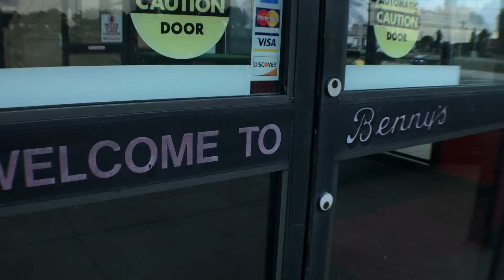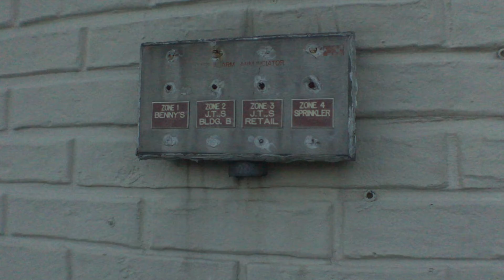shot on iphone (sad lil' skate movie ;)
featuring andrew volding
directed by kristina monllos